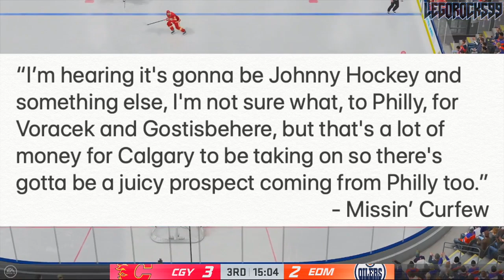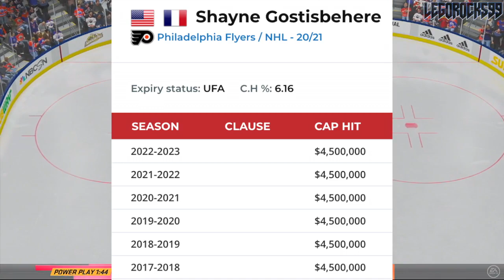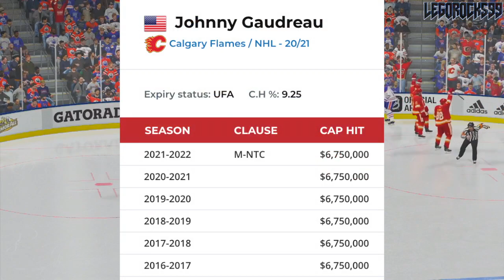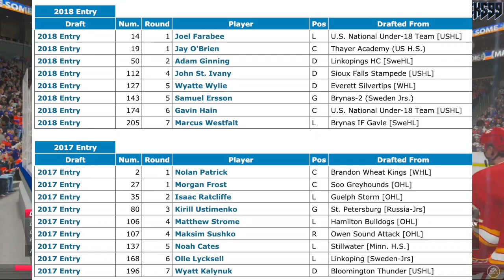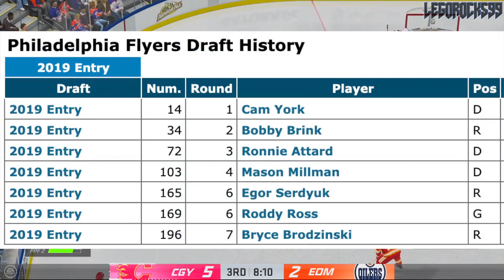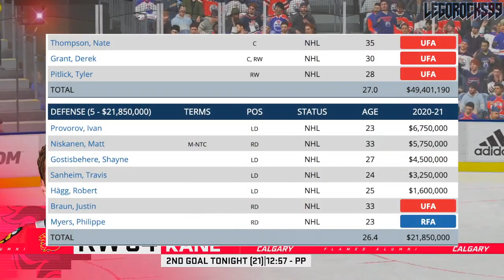Johnny Gaudreau Trade Rumours For JAKUB VORACEK & SHAYNE GOSTISBEHERE? Flames / Flyers NHL News 2020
Today we're going over some more weird NHL Trade Rumours from the Missin' Curfew podcast, and like the last one—wherein we spoke about the idea of the New York Rangers trading the 1st overall pick in the 2020 NHL Entry Draft, projected to be Alexis Lafreniere, to the Ottawa Senators in exchange for elite winger Brady Tkachuk, and the 3rd overall pick in the 2020 NHL Entry Draft, which most likely either be Quinton Byfield or Tim Stutzle—this trade rumour involves some big names.

This time, it's the idea of a Calgary Flames and Philadelphia Flyers trade, wherein the Flames would send over Johnny Gaudreau in exchange for Jakub Voracek and Shayne Gostisbehere, with a prospect or two maybe thrown in there too.

This is coming after both the Calgary Flames and Philadelphia Flyers were eliminated from the 2020 Stanley Cup Playoffs.

It also precedes the 2020 NHL Entry Draft.

The current NHL rankings for the 2020 NHL Draft go as follows:

1st) New York Rangers
2nd) Los Angeles Kings
3rd) Ottawa Senators (from San Jose Sharks)
4th) Detroit Red Wings
5th) Ottawa Senators
6th) Anaheim Ducks
7th) New Jersey Devils
8th) Buffalo Sabres
9th) Minnesota Wild
10th) Winnipeg Jets
11th) Nashville Predators
12th) Florida Panthers
13th) Carolina Hurricanes (from Toronto Maple Leafs)
14th) Edmonton Oilers
15th) Toronto Maple Leafs (from Pittsburgh Penguins)
16th) Montreal Canadiens
17th) Chicago Blackhawks
18th) New Jersey Devils (from Arizona Coyotes)
19th) Calgary Flames
20th) New Jersey Devils (from "Canucks")
21st) Columbus Blue Jackets
22nd) New York Rangers (from Carolina Hurricanes)
23rd) Philadelphia Flyers
24th) Washington Capitals
25th) Colorado Avalanche
26th) St Louis Blues
27th) Anaheim Ducks (from Boston Bruins)
28th) Ottawa Senators (from New York Islanders)
29th) Vegas Golden Knights
30th) Dallas Stars
31st) San Jose Sharks (from Tampa Bay Lightning)

The draft is stacked with guys like Alexis Lafrenière at the top, with Quinton Byfield, Tim Stützle, Lucas Raymond, and Alexander Holtz.

The former NHL Draft Lottery odds, went in order as the Detroit Red Wings, Ottawa Senators, San Jose Sharks (Senators), Los Angeles Kings, Anaheim Ducks, New Jersey Devils, Buffalo Sabres, "Habs", Chicago Blackhawks, Arizona Coyotes (Devils), Minnesota Wild, Winnipeg Jets, New York Rangers, Florida Panthers, Columbus Blue Jackets, Calgary Flames, Vancouver Canucks (Devils), Nashville Predators, Toronto Maple Leafs (Hurricanes), Edmonton Oilers, New York Islanders (Senators), Dallas Stars, Carolina Hurricanes (Rangers), Pittsburgh Penguins (Wild), Philadelphia Flyers, Tampa Bay Lightning (Sharks), Colorado Avalanche, Vegas Golden Knights, Washington Capitals, St Louis Blues, and Boston Bruins (Ducks).